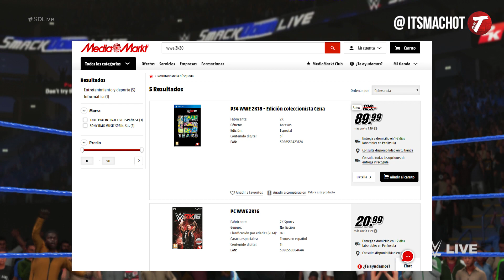WWE 2K20 LEAKED RELEASE DATE & RAW REVEAL INCOMING?!..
In this video we talk about WWE 2K20 LEAKED RELEASE DATE & POTENTIAL RAW REVEAL INCOMING?!... 👍🏼

► Become A Savage MEMBER For Rewards!

💪JOIN ME! For WWE 2K Games + WWE News & Rumors!

- Macho T